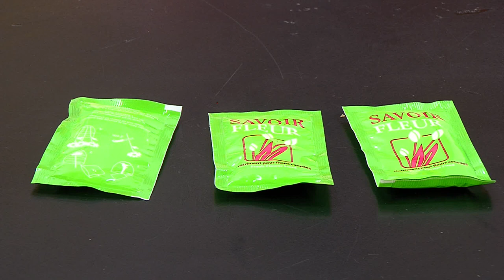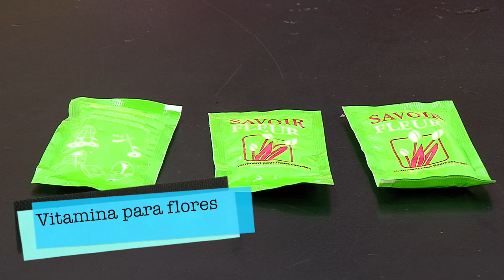Como Hacer Caja de Rosas con Vino- HomeArtTv por Juan Gonzalo Angel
Las rosas son símbolos antiguos del amor y de la belleza. La rosa era sagrada para un número considerable de diosas (deidades femeninas) de la antigüedad, y se utiliza a menudo como símbolo de la Virgen María. Las rosas son tan importantes que de ellas derivan términos como color rosa o rojo en una considerable variedad de idiomas.

Las rosas vienen en una variedad de colores, cada uno con un diverso significado simbólico:

Azul: representa milagros y nuevas posibilidades
Rojo: amor, pasión
Rosado: tolerancia, respeto, simpatía
Rosado Oscuro: gratitud
Rosado Ligero: admiración, condolencia, ternura.
Blanco: inocencia, pureza, pristinidad, el alma (véase también: Rosa Blanca)
Amarillo: amor desapareciendo, envidia, celos, orgullo, vergüenza, infidelidad (aunque también puede significar amistad)
Naranja: pasión exaltada
Borgoña: belleza y elegancia
Gris: enfermedad o vejez
Fuente